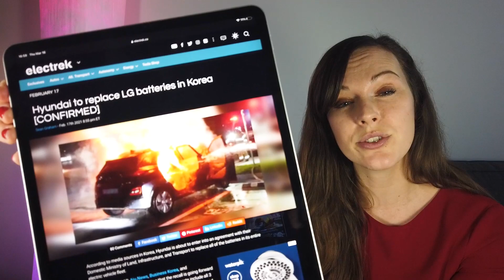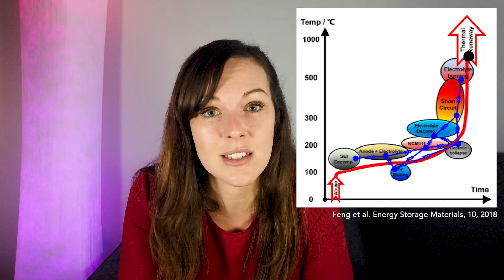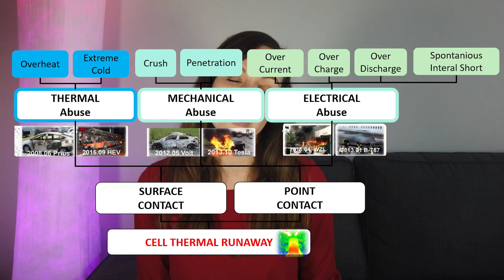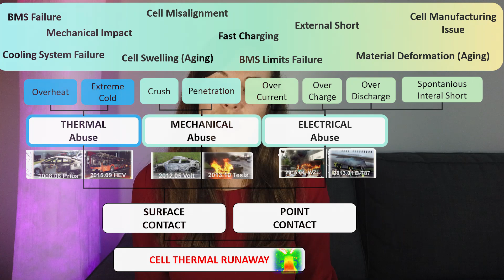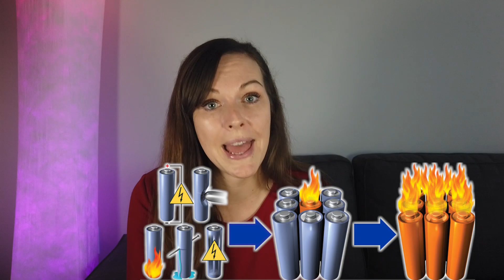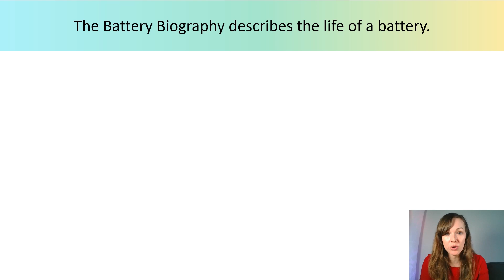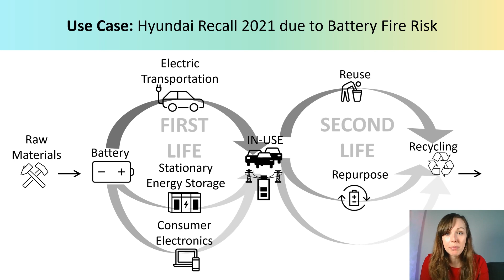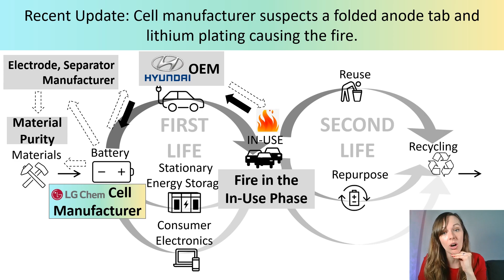Why Do Batteries CATCH FIRE!?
Why do lithium-ion batteries catch fire, how likely is it and how can we avoid a $900 million battery recall by Hyundai Motors Company and LG Chem. Combining basics physics of a battery thermal runaway with a global picture about E-mobility including all stakeholders along the battery value chain helps understanding why it is challenging to find the origins of battery fires on vehicle level and why we have the need to write a battery biography documenting the history and life of each individual battery cell.

➤ 𝗣𝘂𝗿𝗰𝗵𝗮𝘀𝗲 '𝗧𝗵𝗲 𝗗𝗿𝗶𝘃𝗲 𝘁𝗼 𝗘𝗹𝗲𝗰𝘁𝗿𝗶𝗰' 𝗼𝗻 𝗔𝗺𝗮𝘇𝗼𝗻

⌛ 𝗧𝗶𝗺𝗲𝘀𝘁𝗮𝗺𝗽𝘀
0:00​​ - Introduction
1:15​​ - Hyundai Battery Recall 2021
2:55​ - Why Do Batteries Catch Fire​
5:13​ - What Triggers a Thermal Runaway
8:20​ - How Likely is a Thermal Runaway
10:01​ - How to Mitigate Thermal Propagation
10:55​ - The Need to Write a Battery Biography
13:36​ - Summary